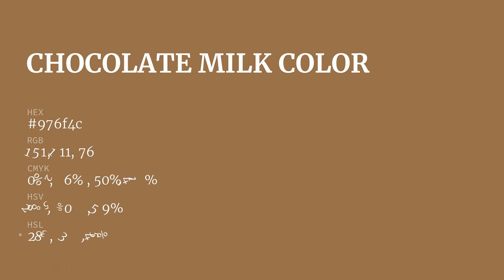Chocolate Milk color 976f4c hex color - Brown color - Cool color 976f4c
What color is Chocolate Milk ? 976f4c hex color - Brown color - Cool color 976f4c

Hex 976f4c Color Code is also known as Chocolate Milk color.